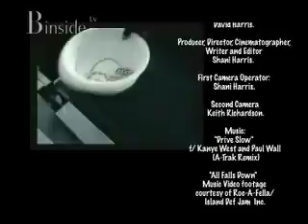Binside TV GLC Featurette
Kanye West's  G.O.O.D Music label has a track record of putting out back to back hits. GLC is the next artist from G.O.O.D Music's class of '06. His words became the working man's anthem on the song's "Spaceship" from the "College Dropout" and Late Registration's "Drive Slow." Shomari kicks it with GLC about working with 'Ye in the studio, his debut album and him preparing to take the industry by storm at the Knitting Factory in NYC.